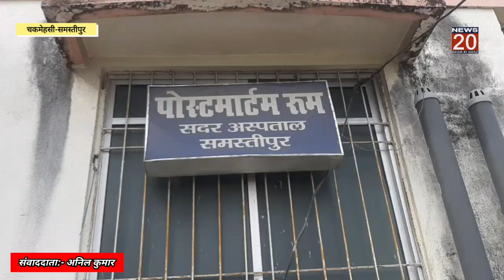Samastipur:JCB से खोदे गए पानी भरे गड्ढे में डूबकर युवक की हुई मौत।@BIHAR KI AWAZ।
bigbreakingnews biharkiawaz jcb river @BIHAR KI AWAZ।